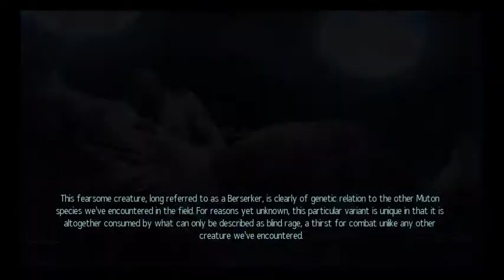Xcom 2 Halo Themed Run Episode 11